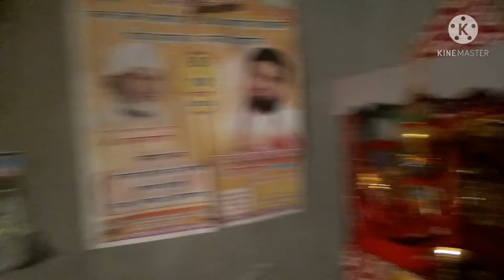main bilkul theek hun aur recipe mein gudama aur bhindi ka bhujiya banaye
bjashavlogs main aap logon ka Swagat hai tu friend main bilkul ab theek hun aur aaj race mein buddhiman aur bhindi ka bhujiya banai hun iske liye mere video ka aap log dekhe like comment share Karen aur describe Karen mere channel ko jaate jaate commentary kar dijiyega friend to chaliye mere channel se Jude